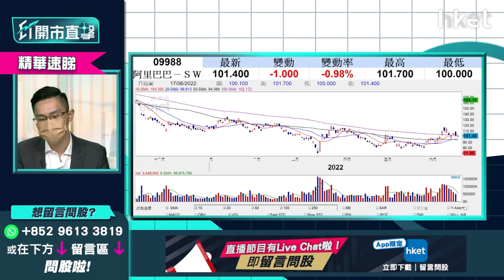【ET開市直擊】（精華）10萬資金買港股 黃偉豪教你3大港股持倉方向